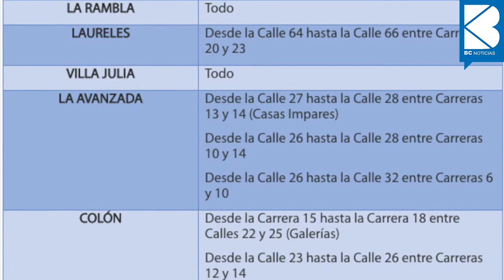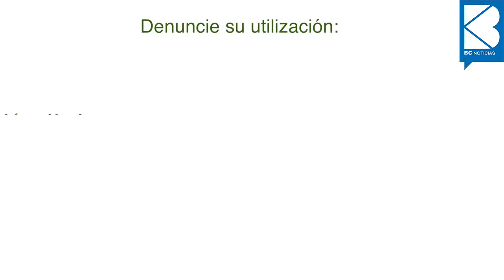BC Noticias 30 de marzo